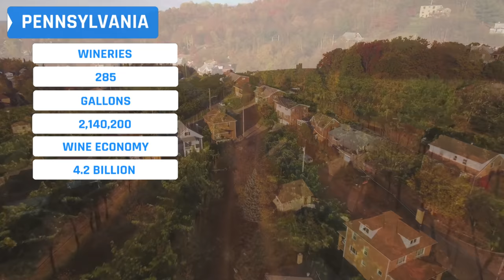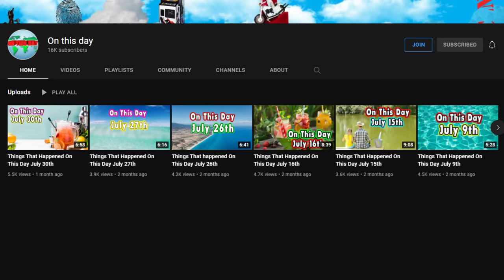Top 10 States with the Most Wine. (We have a few surprises on this video)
Top 10 Wine States

Do you drink wine? Have you ever gone to the wine country and taken a wine tour? Are you just someone that is interested in wine? If any of those things fit, this video is in your wheelhouse.
   This video has some wine stats that may surprise you. Wineries and vineyards play a big part of life in the United States.
  All states in the USA have wine-producing land, just some have far more than most states.
This video explains the United States of Wine.  If this video does well, I want to do a food and wine video as well.

The camera I use and you should too if you have kids, grandkids, pets, you like to hike, or do anything else that includes moving and filming
It is small and easy to use.

10. North Carolina
9. Michigan
8. Ohio
7. Pennsylvania
6. Virginia
5. Texas
4. New York
3. Washington
2. Oregon
& #1. CALIFORNIA

                                 20449 SW Tualatin Valley Hwy
                                 # 354